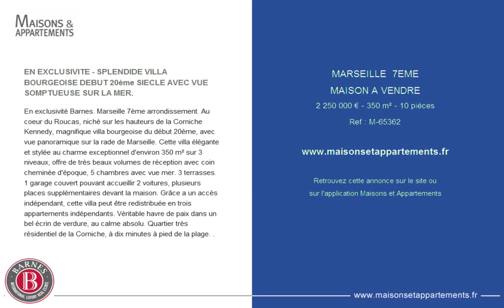MARSEILLE 7EME - MAISON A VENDRE - 2 250 000 € - 350 m² - 10 pièces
Référence : M-65362

EN EXCLUSIVITE - SPLENDIDE VILLA BOURGEOISE DEBUT 20ème SIECLE AVEC VUE SOMPTUEUSE SUR LA MER.
En exclusivité Barnes. Marseille 7ème arrondissement. Au coeur du Roucas, niché sur les hauteurs de la Corniche Kennedy, magnifique villa bourgeoise du début 20ème, avec vue panoramique sur la rade de Marseille. Cette villa élégante et stylée au charme exceptionnel d'environ 350 m² sur 3 niveaux, offre de très beaux volumes de réception avec coin cheminée d'époque, 5 chambres avec vue mer. 3 terrasses. 1 garage couvert pouvant accueillir 2 voitures, plusieurs places supplémentaires devant la maison. Grâce a un accès indépendant, cette villa peut être redistribuée en trois appartements indépendants. Véritable havre de paix dans un bel écrin de verdure, au calme absolu. Quartier très résidentiel de la Corniche, à dix minutes à pied de la plage. .

Cette annonce vous est proposée par l'agence BARNES MARSEILLE ET COTE VAROISE